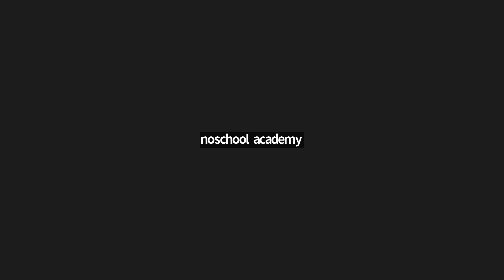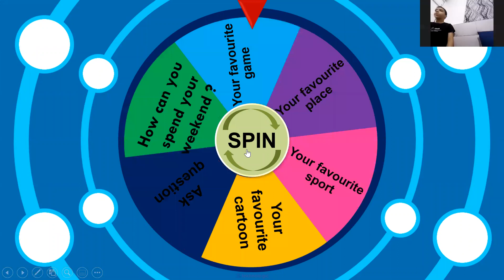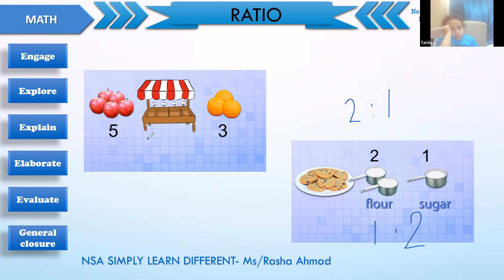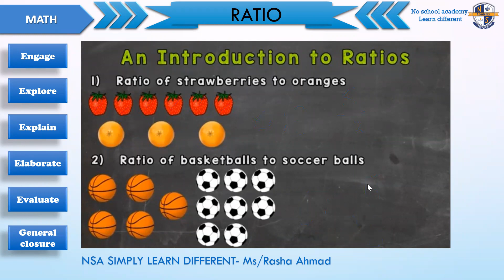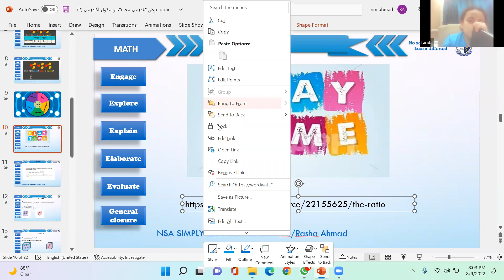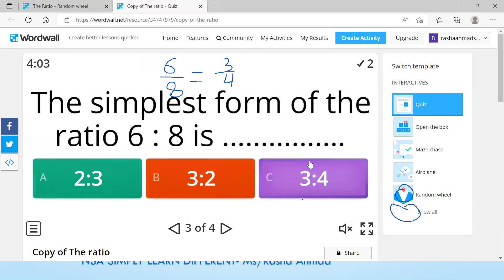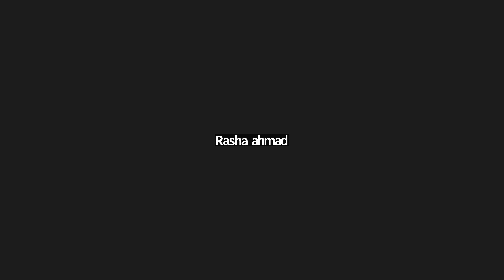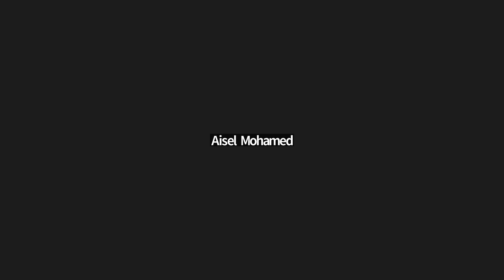فترة صباحي ماث جرايد 5&6 تجريبي ميس رشا احمد